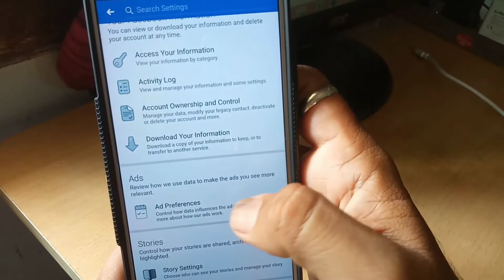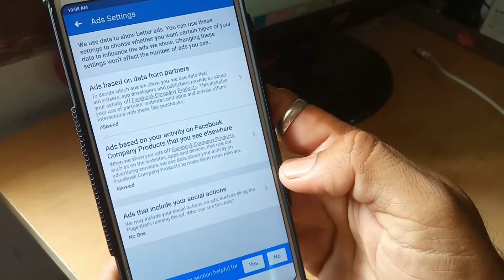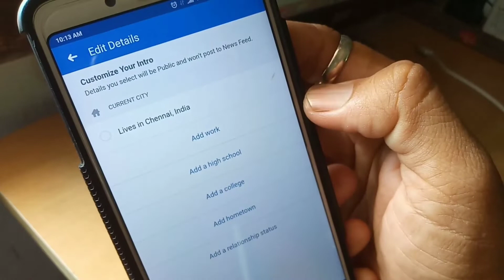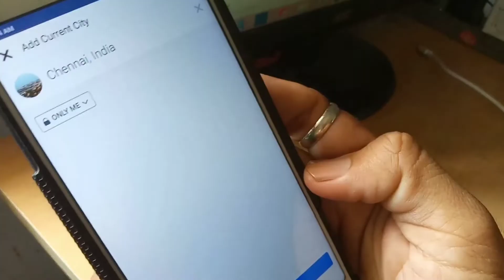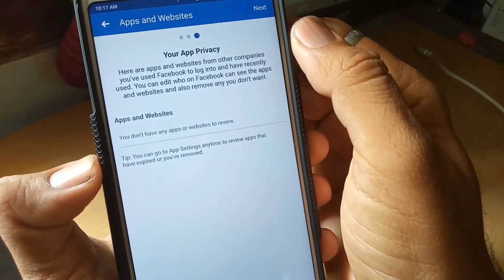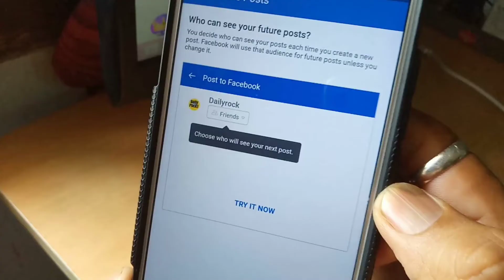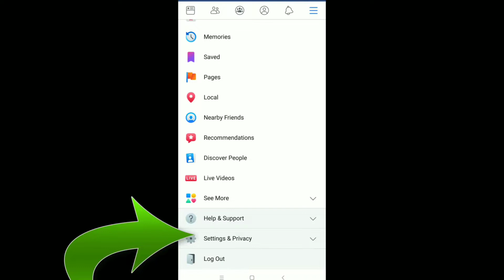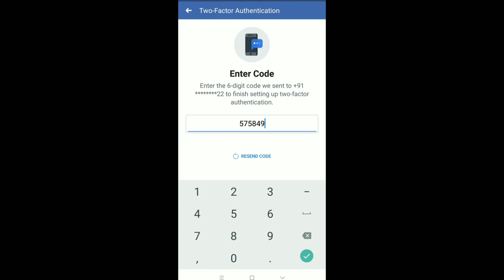Face book | Privacy Settings | 2019 | Tamil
How to protect your facebook with privacy settings in tamil.
1. Add settings
It is a place to review and update your ad settings so you can take more control over what information we use when deciding what ads to show you. it is one of the most important facebook private settings.

2. APPS,Websites and Games
Next we want to concentrate privacy settings in facebook is Apps website and games it removes apps or games you've logged into using Facebook account. All posts by apps or games will be removed from your timeline and you won't be able to log into apps, games and websites using Facebook.

3.Location.
To turn off or on your location: it is also very important facebook privacy settings are comes.
Go to your device's home screen.
Tap Settings, then tap Applications.
Scroll through the list of apps and tap Facebook.
Below Permissions, tap Location.
4. Privacy Checkup
It also shows you your settings for apps you’ve logged into with Facebook.
5. Privacy shortcuts.
 It gives you quick access to some of the most widely used privacy settings.
6. Two factor authentication
It is a security feature that helps protect your Facebook account in addition to your password. If you set up two-factor authentication, you'll be asked to enter a special login code or confirm your login attempt each time someone tries accessing Facebook from a computer or mobile device we don't recognize. You can also get alerts when someone tries to login your fb account.

7. Strong password:
 When you create password, follow these points. Your password should be easy for you to remember but difficult for others to guess.Your Facebook password should be different than the passwords you use to log into other accounts, like your email or bank account.Longer passwords are usually more secure.Your password should not be your email, phone number or birthday.